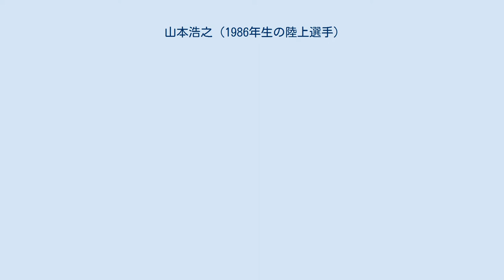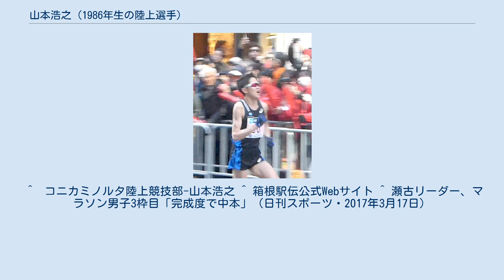山本浩之 (1986年生の陸上選手)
山本 浩之（やまもと ひろゆき、1986年4月30日 - ）は日本の元陸上競技選手、現指導者。
埼玉県出身。
埼玉県立川口北高等学校、東洋大学卒業。
コニカミノルタに所属していた。
現在は東洋大学附属牛久高等学校陸上競技部監督。
 高校時代はサッカー部に所属し、サッカー部を引退した高校3年生の5月から本格的に走り始めた。
これは箱根駅伝で活躍した選手の中では非常に遅い陸上競技デビューと言える。
 大学時代には東洋大学陸上競技部の一員として駅伝などで活躍。
最高学年4年生として迎えた第85回東京箱根間往復大学駅伝競走ではエース区間である2区を担当し、3区を走った同学年のエース大西智也（元旭化成）や、後に4年連続5区で区間賞を獲得することになるスーパールーキー柏原竜二（元富士通）らとともに東洋大学史上初の総合優勝を手繰り寄せた。
 大学卒業後コニカミノルタに入社。
実業団入り後は、怪我などの影響で調子が上がらないことも多く、2011年に全日本実業団駅伝に初出場した際には1区を走ったものの、区間30位と大きく出遅れてしまった。
 それでもしっかりと地力を付けており、好調だった2014年度シーズンは 東日本実業団駅伝で5区を走り区間賞を獲得(23分22秒/7.8km)。
この年に距離が変更された区間であったため区間記録保持者となった。
つづく2015年元日の全日本実業団駅伝にも4年ぶりに出場し、最終区間7区を担当。
2位でタスキを受け取ると、区間2位の走りで順位をキープし総合2位でゴールした。
その後も好調を維持し、翌月の別府大分毎日マラソンでは自己ベストとなる2時間11分48秒の記録で3位入賞(日本人2位)、同年4月の兵庫リレーカーニバルでは10000mに出場し、自己ベストとなる28分22秒92の記録で5位入賞(日本人3位)を果たした。
さらに同年11月の八王子ロングディスタンスで10000ｍ27分55秒40と初めて28分を切った。
 2016年11月、ニューヨークシティマラソンに出場し2時間11分49秒をマーク。
4位でゴールした。
これは今井正人の6位を上回る日本人最高順位である。
 2017年8月開催の、世界陸上ロンドン大会男子マラソン選考会だった同年2月の東京マラソン2017では、フルマラソンで自身初めてのサブテンとなる2時間9分12秒をマーク、井上大仁（MHPS）に次ぐ日本男子2着・総合10位でフィニッシュ。
世界陸上・男子マラソンへ自身初の日本代表入りの可能性も有ったが、最後の3枠目で中本健太郎（安川電機）と比較の結果、惜しくも補欠選出となった。
 2021年3月末に現役を引退し、4月8日付で東洋大学附属牛久高等学校陸上競技部監督に就任。
 ^  コニカミノルタ陸上競技部-山本浩之 ^ 箱根駅伝公式Webサイト ^ 瀬古リーダー、マラソン男子3枠目「完成度で中本」（日刊スポーツ・2017年3月17日）